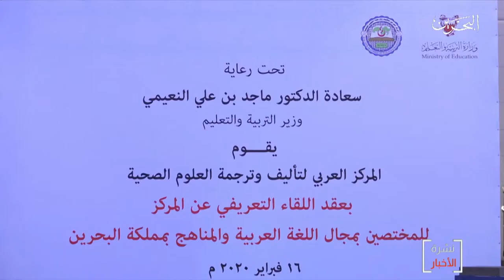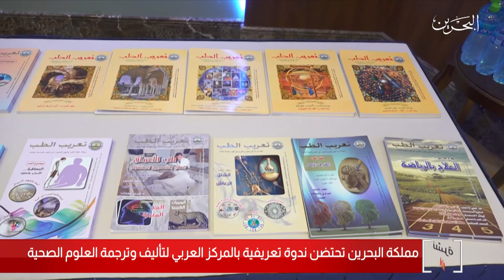البحرين مركز الأخبار : مملكة البحرين تحتضن ندوة تعريفية بالمركز العربي لتأليف وترجمة العلوم الصحية